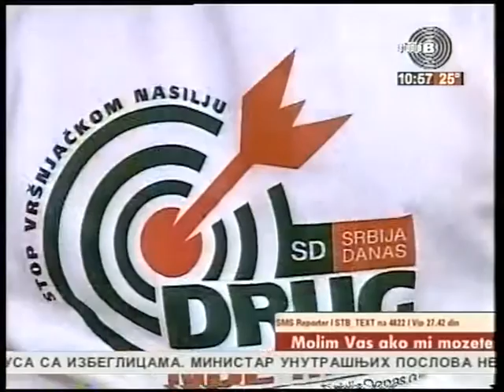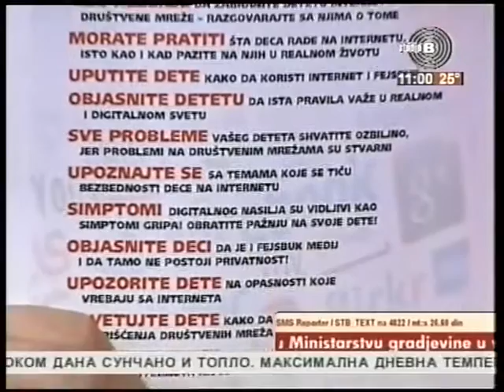Drug nije meta - prilog na TV "Studio B", 16.9.2015.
Aleksandra Janković i Goran Lalić - gostovanje na televiziji "Studio B" povodom kampanje protiv vršnjačkog nasilja "Drug nije meta" - 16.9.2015.